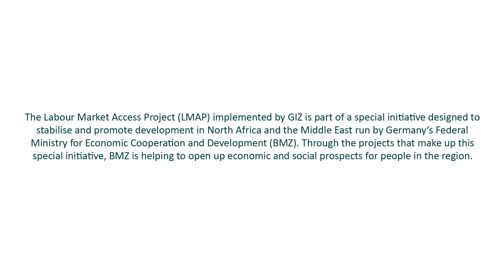GIZ - COVID-19 Awareness campaign Episode 2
Privileged to work with GIZ, the service provider with technical expertise, develops capacities and delivers effective solutions in close partnership with local governmental and non-governmental organisations.
Our mini campaign to raise awareness about Coronavirus in Egypt.